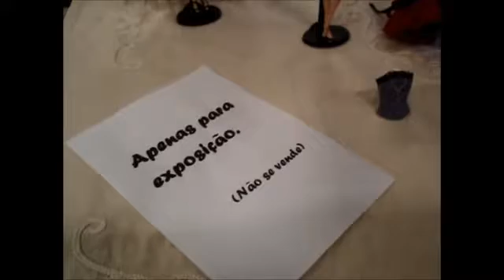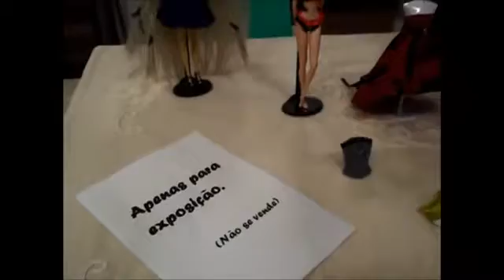FILME 122 FESTA NO MERCADO DE ALPIARÇA DIA INTERNACIONAL DA MULHER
Canal  Alpiarça tv  IMAGENS  EXCLUSIVAS  DA  FESTA  NO  MERCADO  MUNICIPAL  DE  ALPIARÇA.  DIA  INTERNACIONAL  DA  MULHER.  IMAGENS  Alpiarça tv.